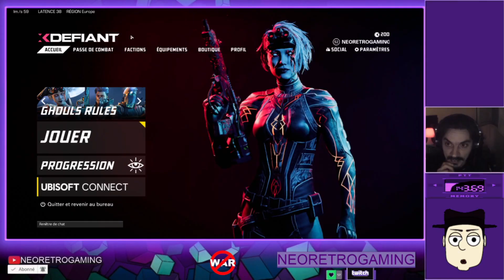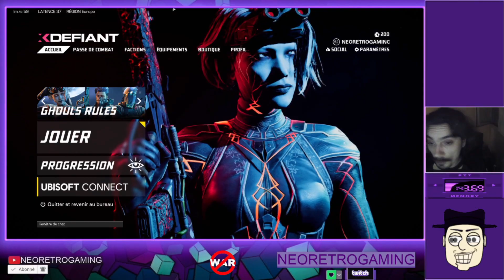🔥 XDefiant en 2024 👍 100% Clavier Souris ⌨️🖱️ Live du 23/10/24 🔴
Pour info, non Ubisoft n'a clairement pas prévu de clôturé XDefiant